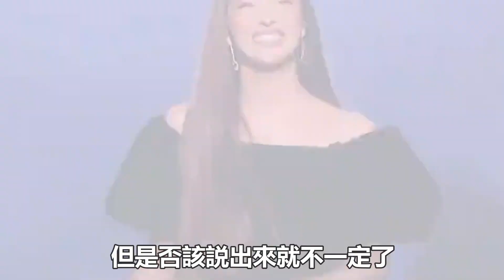一場直播，戳穿了“天后”那英的真實處境，谷建芬的話，有人信了#那英#谷建芬